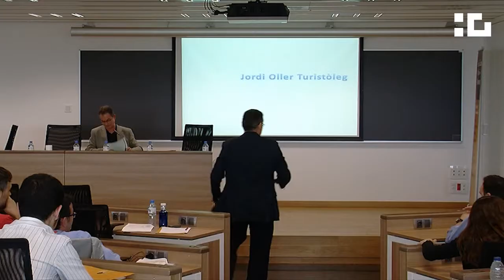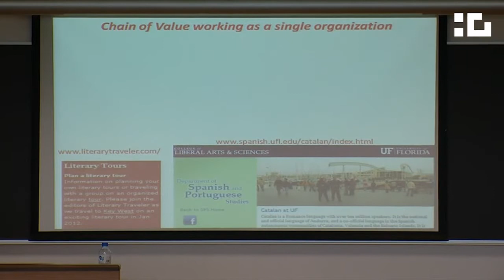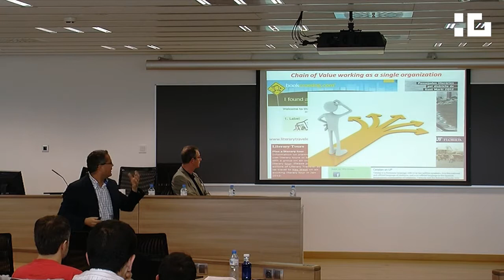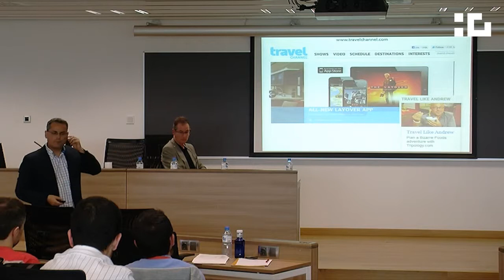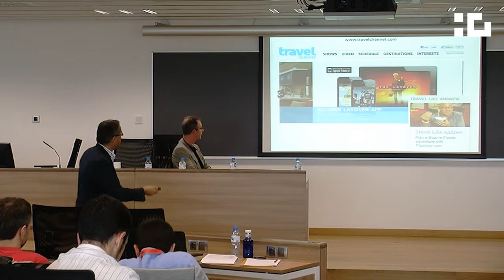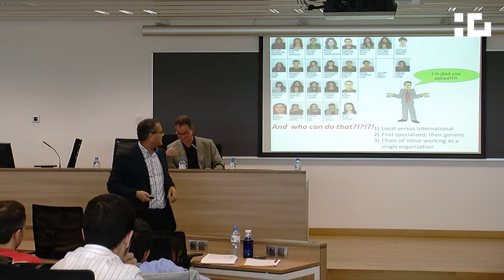Estratègies competitives de l'empresa turística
EUM

Grau en Turisme i Gestió del Lleure